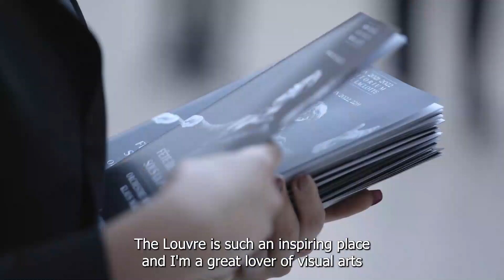Interview avec Klaus Mäkelä - Fête de la musique sous la Pyramide du Louvre